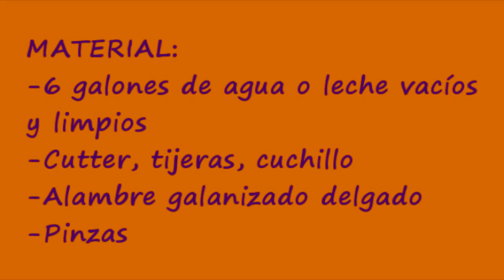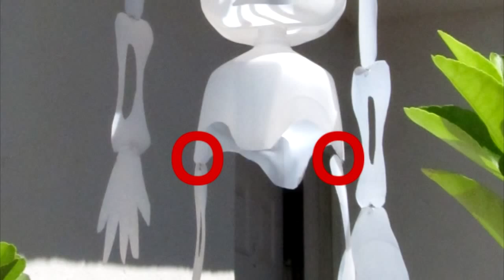Esqueleto de Galones para HALLOWEEN// Deco // Reciclaje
Halloween esta a la vuelta de la esquina y hay que empezar a prepararnos con las decoraciones y que  mejor que hacerlas nosotros mismos! y tener un halloween ecológico! como ya es costumbre! hoy te comparto como hacer este esqueleto queda super grande casi casi del tamaño de una persona esta hecho con botes de plastico, galones o bidon

Si gustas apoyarme, te agradecería mucho un ME GUSTA, COMPARTIR O SUSCRBIRSE!
Buena vibra y checa los enlaces para que estemos en contacto ;)

//Dirección de Correo postal//
APARTADO POSTAL #44, CENTRO OPERATIVO DE REPARTO NORTE,
FRAGUA No. 2545
SALTILLO, COAH. MÉXICO
CP 25280

La musica es:
-Nombre de la pista: The Chamber

-Nombre de la pista: Scheming Weasel faster